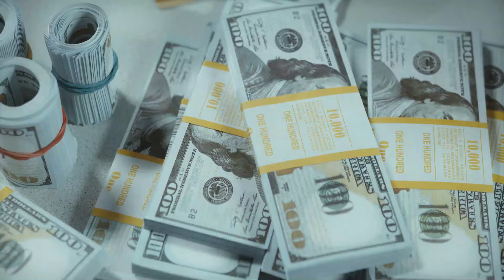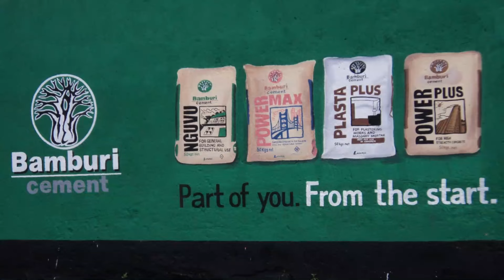Top 10 Richest Businessmen in Kenya 2025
The video ranks the richest men in Kenya, their Estimated Net worth and businesses they own.